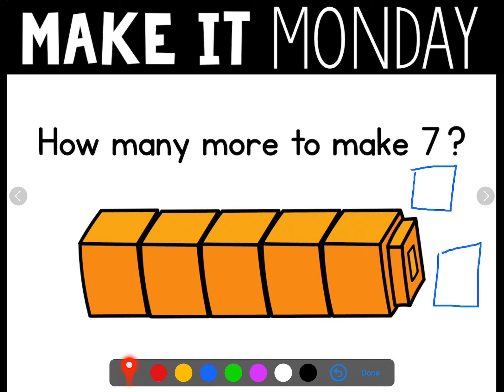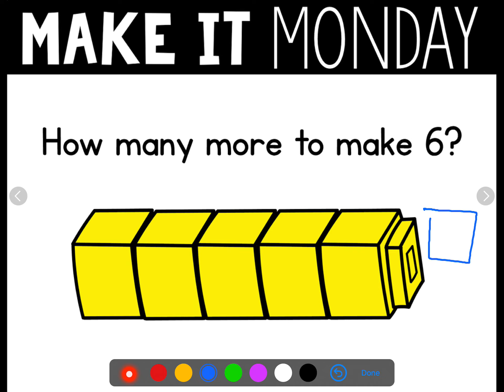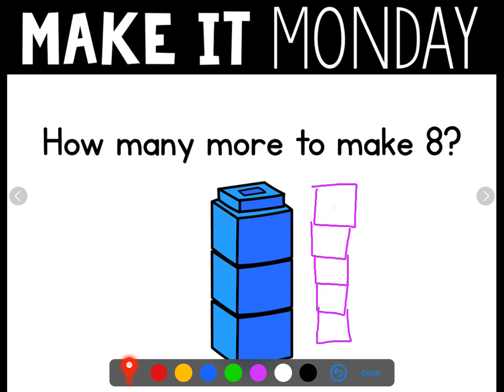Monday Number Corner (April 20)